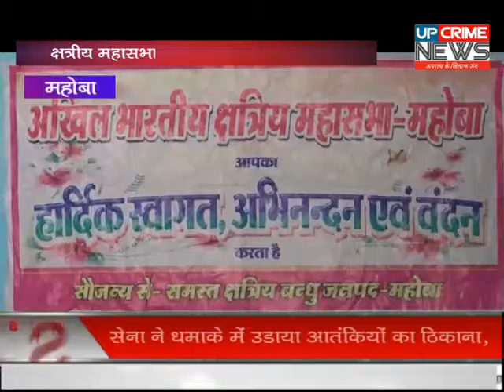महोबा/क्षत्रीय महासभा की बैठक का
जिले के कस्बा कुलपहाड़ के राधारानी लाज में अखिल भारतीय क्षत्रिय महासभा की बैठक का अयोजन किया गया। जिसमें महासभा के पदाधिकारियों ने क्षत्रिय एकता पर बल दिया गया। उन्होंने कहा कि क्षत्रिय महासभा में अधिक से अधिक लोग जुड़कर इसे मजबूत बनाए। सरकार को आगाह कराया कि बड़े किसानों की उपेक्षा आगामी लोकसभा चुनाव में उन पर भारी पड़ सकती है। बैठक के दौरान महासभा द्वारा सरकारी योजनाओं से वंचित क्षत्रिय भाइयों को लाभ दिलाने की बात कही गयी। जबकि सरकार द्वारा बड़े किसान भाइयों को किसी भी प्रकार की ऋण माफी का लाभ न दिए जाने पर क्षत्रियो ने सरकार को आड़े हांथो लिया। इसके पहले कार्यक्रम की शुरुवात महाराणा प्रताप के कि फोटों पर माल्यापण के साथ हुई । इस दौरान मौजूद चरखारी नरेश जयराज सिंह जूदेव क्षत्रियो से महासभा से जुड़ने का आवाहन किया। साथ ही पुलवामा हमले शहीद हुए सैनिको को श्रद्धांजलि देते हुए आतंकी हमले की घोर निंदा की। इस मौके पर जिला प्रचार प्रभारी एवं प्रवक्ता अभय सिंह राजावत ने कहा की हालात के सताए क्षत्रियो को  सरकारी योजनाओं का लाभ दिलाने के लिए महासभा पूरी तरह से कटिबध्द है।